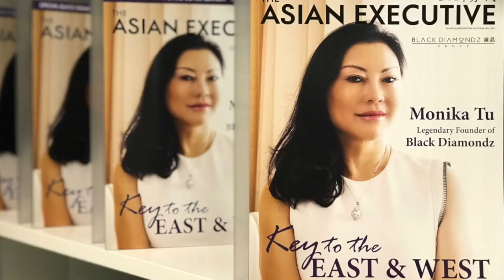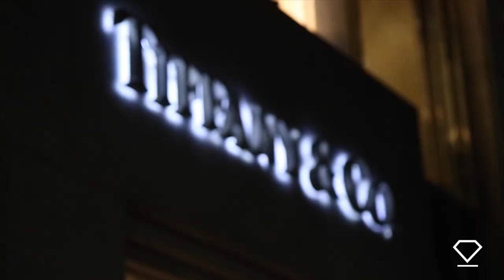Monika Tu Black Diamondz Media Reel 2023